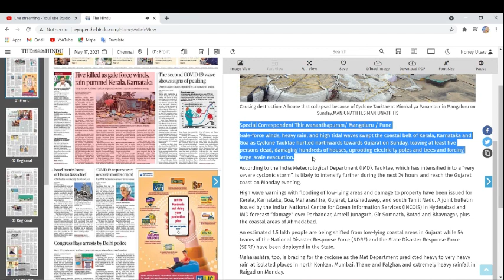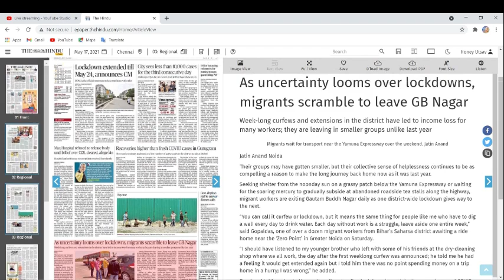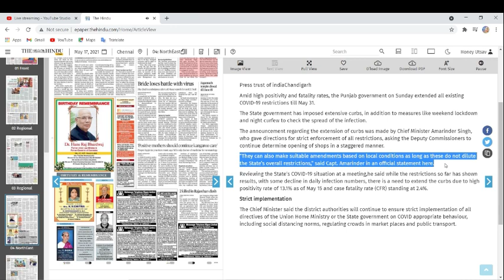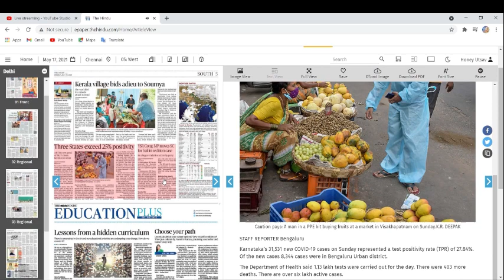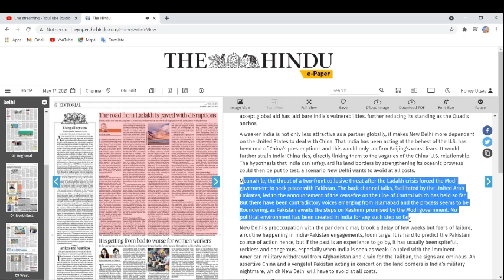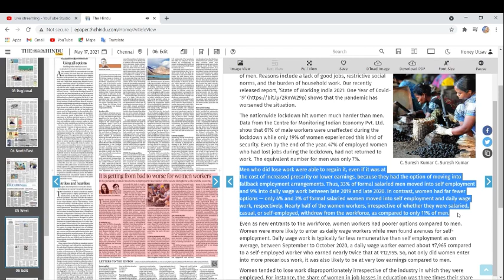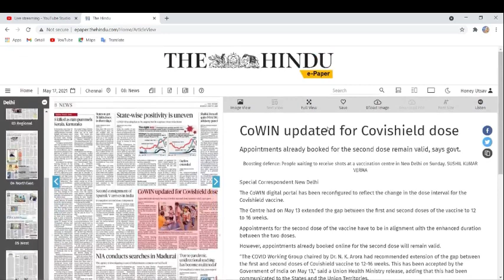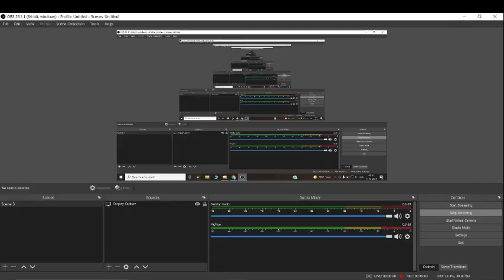The Hindu 17 MAY 2019